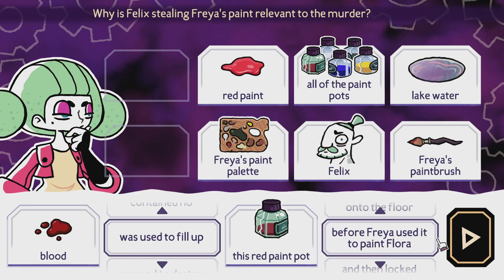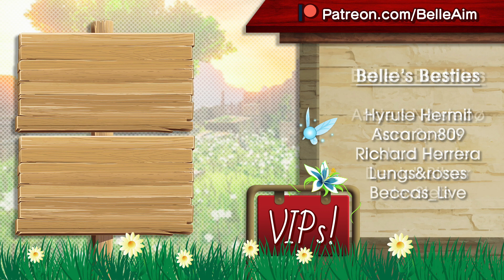The Suspicious Attic - Tangle Tower Part 9 - FIRST Mysterious LP Nintendo Switch [Blind]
Join BelleAim and Derrick in a mysterious adventure! Today we finish up getting suspicions on everyone. What kind of secrets and puzzles will we discover? What does it all mean? Let's find out!

If you enjoyed, be sure to let us know with comments, subs, and likes!

--- Video Chapters --
00:00 Tangle Tower Recap
01:06 Piano Musical Clue
03:19 Bird Musical Clue
06:30 The Attic
11:51 Bell Musical Clue
14:59 Lips Mouth Musical Clue
16:25 Harp Clue Solved
18:53 Poppy's Metronome Puzzle
21:09 Poppy's Suspicion
30:35 Felix's Suspicion